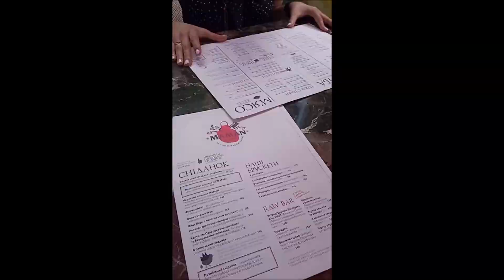Одеса. Британський Defender. 18-06-2021